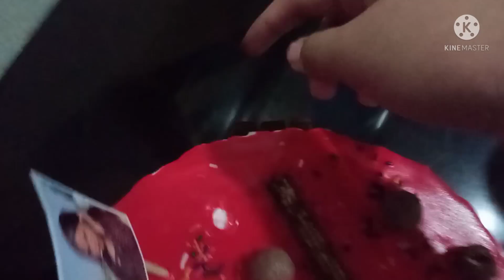100K CELEBRATION!!! (LOVE KO KAYO!) | LIAN GALANG